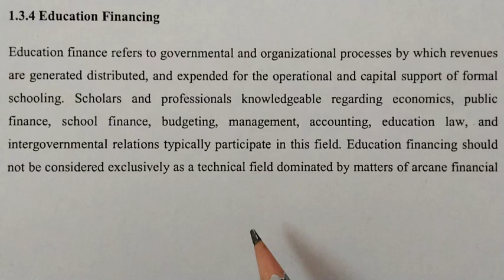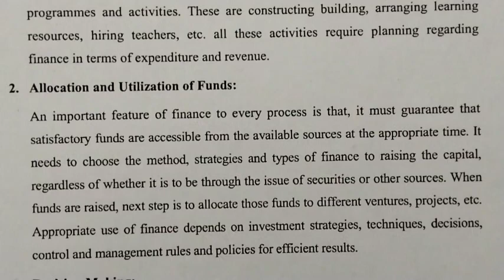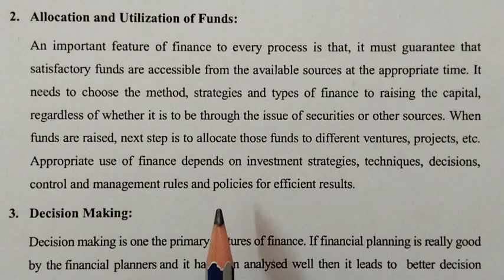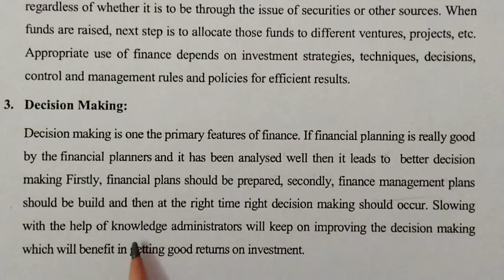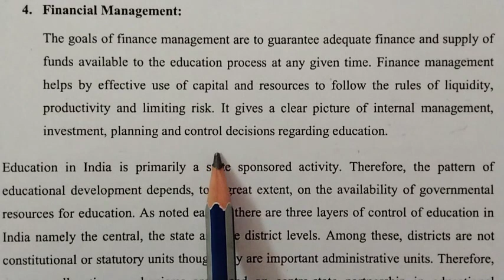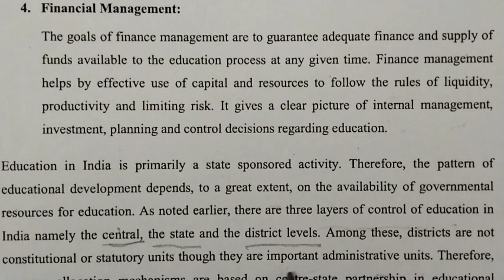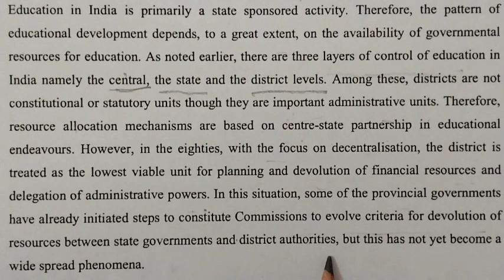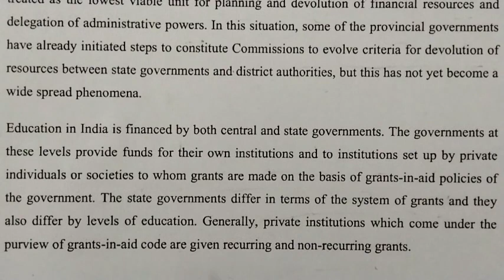Education Financing : Meaning and Features // Educational Policy & Planning in Contemporary India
Education Financing : Meaning and Features // Educational Policy & Planning in Contemporary India bedcourse @pritpalsidhu81